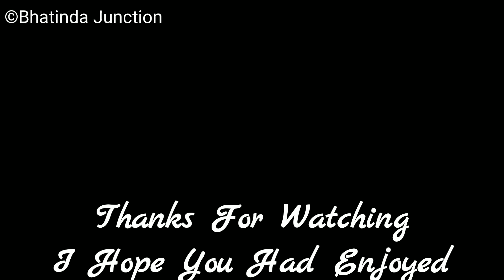A Journey To Heaven: Onboard 19415 ADI-SVDK Exp. Jammu Tawi-Shri Mata Vaishno Devi Katra Highlights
This Video Is The Part-2 Of Journey Compilation Of Jammu Tawi To Shri Mata Vaishno Devi Katra In Which Part-2 Is Bajalta To Sangar Where You Can See The Huge Number Of Curves And Tunnels